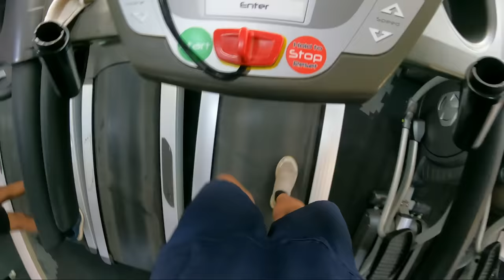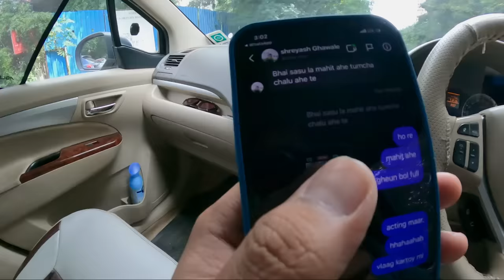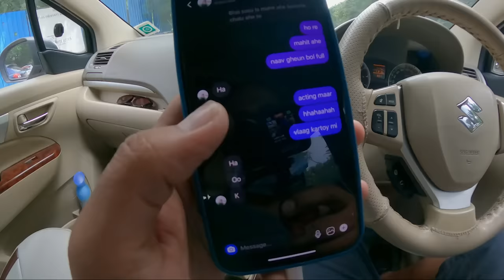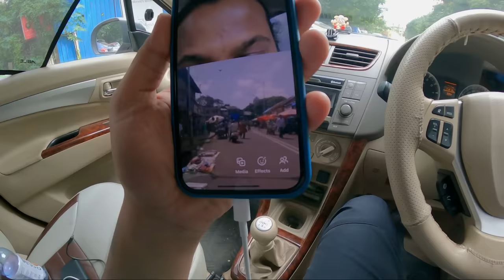We Pranked @focusedindian | ft @sujitphatak | Vlog 34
Hahaha aaj toh prankster ko hi prank diya.